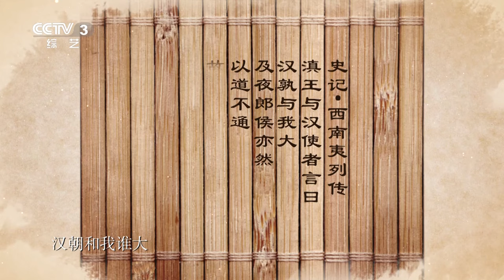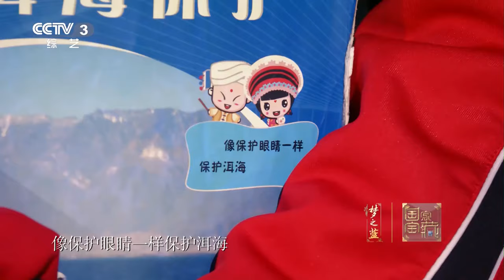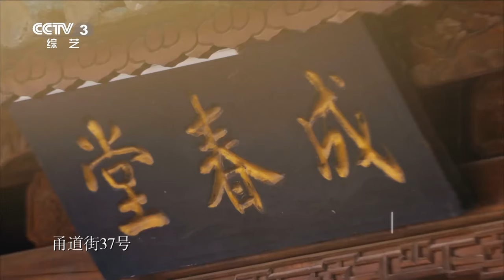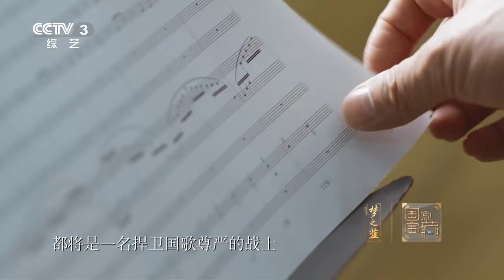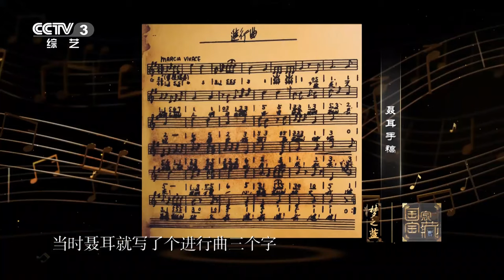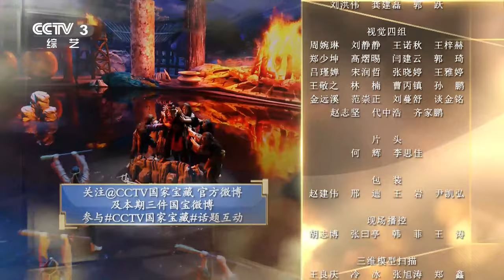《国家宝藏》第二季 张若昀倾情再现国歌诞生记 佟大为圆梦致敬金庸 20190106 | CCTV综艺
本期节目主要内容：玉龙西来，白云飞雪，自然原生态的宝库造就了华夏的另一副模样。那无边的遐想，源自峰谷纵横；那曼妙的诗意，由得川流回旋，这就是云南。没有文字，没有古籍，历史却以更加鲜活的方式呈现。本期节目中，李光洁、杨丽萍、佟大为和张若昀通过他们精彩的演绎带来四牛鎏金骑士铜贮贝器、大理国银鎏金镶珠金翅鸟和聂耳小提琴这三件国宝的前世传奇，讲述云南的原生态民俗文化。
03:48 四牛鎏金骑士铜贮贝器 国宝守护人：李光洁；
07:21 李光洁演绎古滇国血性英雄山行 誓死守护受灾牛群；
17:15 古滇国最主要的货币——贝币；
19:23 贮贝器今生守护者杨丽萍 讲述舞台上的“活态民族博物馆”；
20:21 杨丽萍和杨门弟子们以舞画意 再现古滇风韵；
28:18 杨门弟子们演绎精华版《云南映象》 致敬云南民族文化；
33:34 大理国银鎏金镶珠金翅鸟 国宝守护人：佟大为；
37:06 佟大为化身大理国国王段和誉 上演博物馆奇妙之夜；
46:34 大理国国王段和誉——一位勤政爱民的贤明君主；
48:34 当代大理“金翅鸟” 赵石磊守护母亲湖洱海；
55:47 洱海卫士延续金翅鸟精神 大理人用信仰守护绿水青山；
01:01:10 聂耳小提琴 国宝守护人：张若昀；
01:04:37 张若昀演绎爱国音乐家聂耳 倾情讲述国歌创作史；
01:15:07 音乐战士聂耳——用生命去爱国；
01:17:02 致敬音乐天才聂耳 张国立与张若昀现场演唱《卖报歌》；
01:18:33 音乐届的“祥林嫂” 指挥家于海坚持十年为国歌立法；
01:22:37 浓缩版的“抗日史书” 指挥家于海现场解读国歌；
01:26:37 此生不悔入华夏！于海、张国立深情讲述国歌承载的那些中国瞬间；
01:30:28 守护国歌至死不渝 于海现场指挥观众唱国歌。

《国家宝藏》第二季，每集以一个博物馆为主题，亮相三件文物，每件文物绑定一位与之气质相符的明星嘉宾，他们或娓娓道来文物传奇的前世，或打扮成古人的形象演绎宝藏诞生的故事，带领观众进入一个神秘的探寻空间。